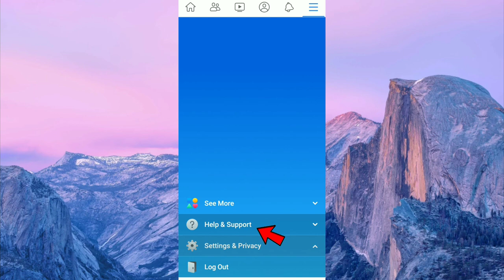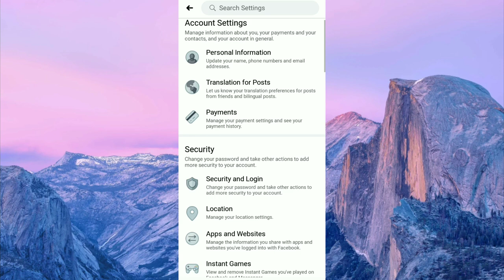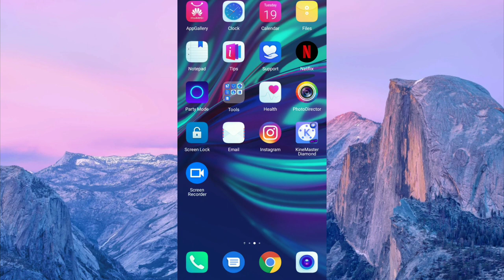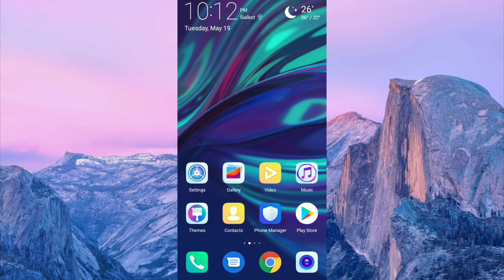How to stop people tagging me on Facebook| Shahzad Technical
Thanks